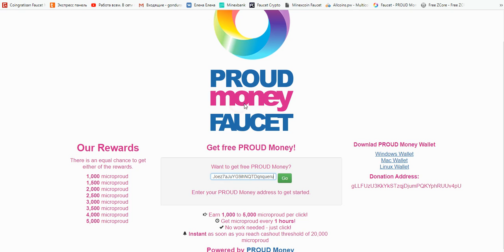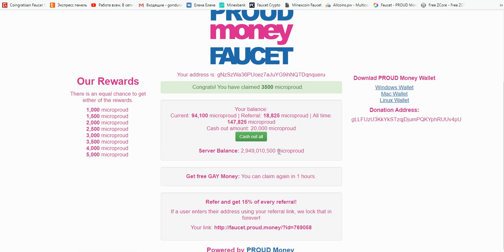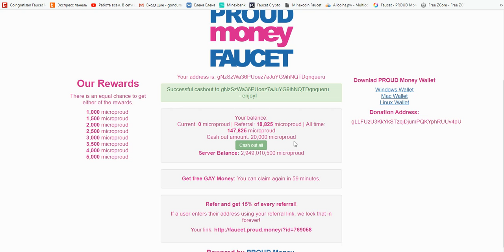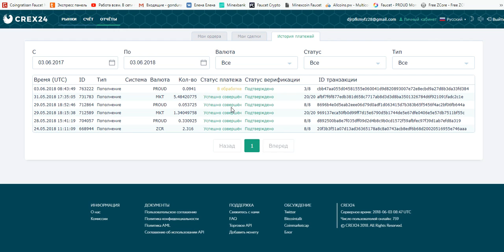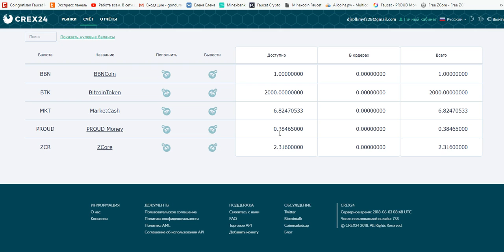Новая Криптомонета PROUD Money очередной вывод!